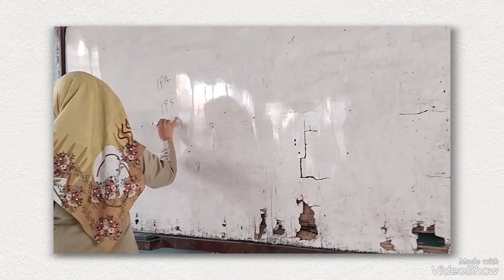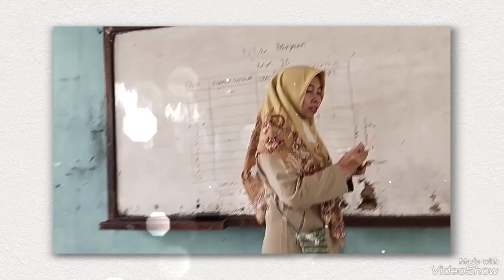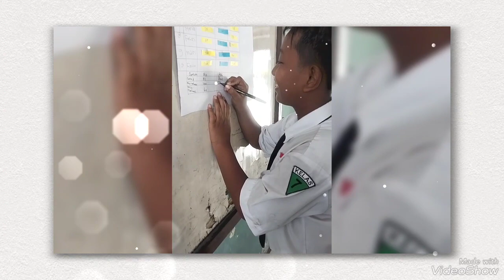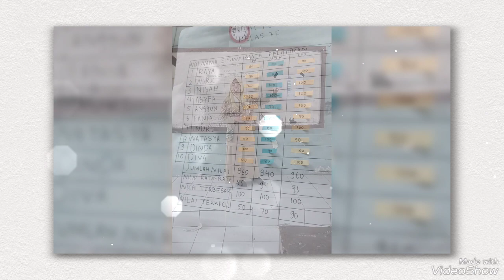Micro teaching untuk Tugas Bimtek Informatika 2023 - Analisis Data.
Video ini dibuat sebagai syarat kelulusan dalam Bimtek Informatika 2023.